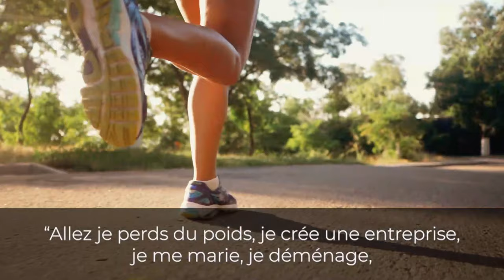Comment devenir plus I Franck Nicolas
La vie a de nombreuses intersections, des occasions de monter et de descendre. À ces moments, nous faisons des choix.
Nous pouvons :
1- Ajouter quelque chose à notre vie,
2- Retirer quelque chose à notre vie
3- Échanger quelque chose à notre vie. Une chose pour une autre

Les personnes qui réussissent le mieux savent quand faire laquelle de ces trois activités: quand échanger leur carrière sans issue pour prendre le risque de créer une nouvelle entreprise; quand échanger les relations qui les retiennent contre celles qui les encourageront et les renforceront; à quel moment ajouter une nouvelle habitude positive au détriment d’une ancienne qui ne produisait pas de résultats.

En général, je pense que les gens qui échouent font de mauvais compromis, que les gens ordinaires font peu de compromis et que les gens qui réussissent font de bons compromis.
Devenez Plus, Devenez Vous: Programme GRATUIT de 10 semaines pour affronter le blues de l’hiver et l’incertitude de ce nouveau monde